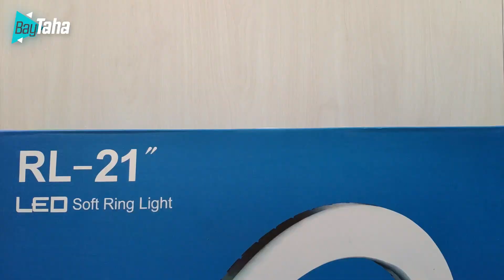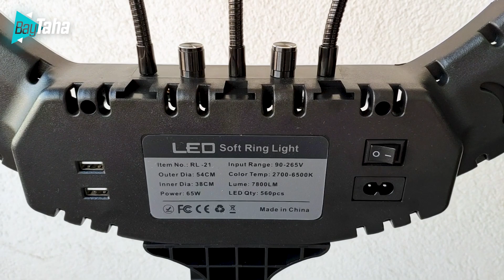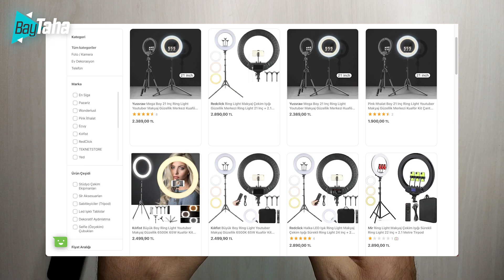Videolar İçin 21 İnç Ring Light Aldım! ☀️ Çekim İçin Led Işık - Ring Light Kurulumu ve İncelemesi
►İncelediğim 21 inch Ring Light Ürün Linki:
(Linkleri kullanarak Hepsiburada mobil uygulama üzerinden alışveriş yaparsanız bana da ufak bir destek atmış olursunuz. Teşekkürler 😇)

Video çekimlerimde kullanmak için 65W'lık 21 inç Ring Light aldım ve bu videoda bu devasa led ışık modelini inceliyorum.

Çekim için ışıklandırma, çekim için led ışık deyince akla ilk önce ring light modelleri gelir. Ben de videolarımda güneşe bağımlı olmamak adına 21 inch ring light aldım. Tamam bu ring light modeli bilindik bir markaya ait değil ama led ışık fiyatlarına bakınca bu riski almaya değer buldum.
Peki bu ışık bir ring light önerisi veya ring light tavsiyesi olabilir mi?
Ring light kurulumu, ring light inceleme ve
ring light nasıl kullanılır ?
Tüm bu ve buna benzer sorularının cevabını bu videoda bulabileceksin...

Bu ışıklar aynı zamanda; yayıncı ışığı, Youtuber ışığı, kuaför ışığı, makyaj ışığı, video ışığı ve fotoğraf ışığı olarak da aratılıyor.
Ben Youtuber ışığı olarak aramadım tabi ama en nihayetinde bulup almış bulundum.

Çünkü bu ring light modelinin tüm ayarlamalarını yaptıktan sonra çekimlerimde artık bu ışığı kullanacam 😉 Sonraki videoları izleyerek ışık hakkında daha net bir öngörüye sahip olabilirsin. 🔥

O zaman hadi iyi seyirler... 🤓

Videoda gösterdiğim QCY Bluetooth Kulaklıkların inceleme videosu linklerini de şöyle bırakıyorum;